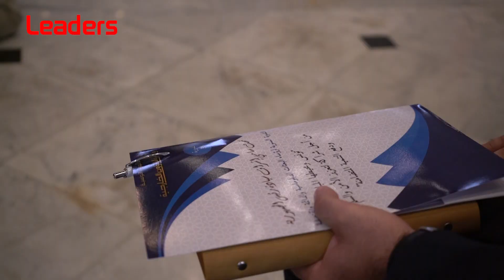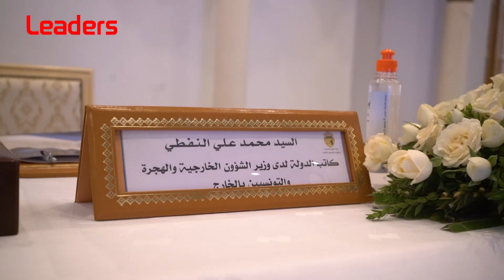Conférence des Ambassadeurs